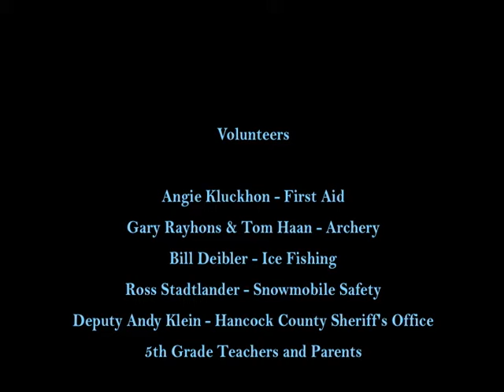Winter Fun.dv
Garner-Hayfield 5th Graders At Eldred Sherwood Park near Goodell.